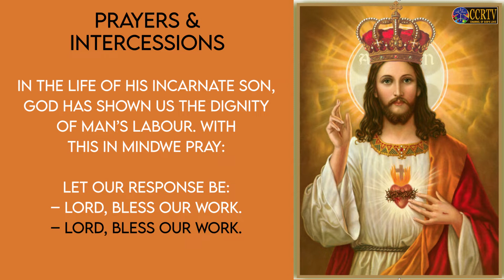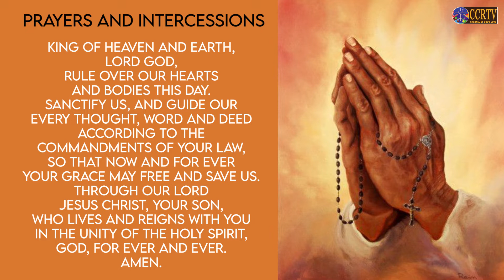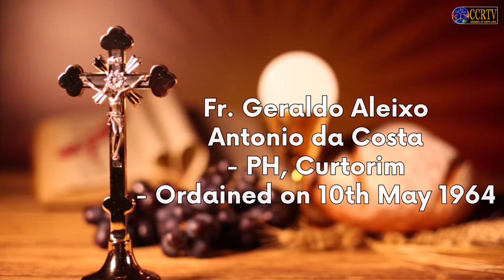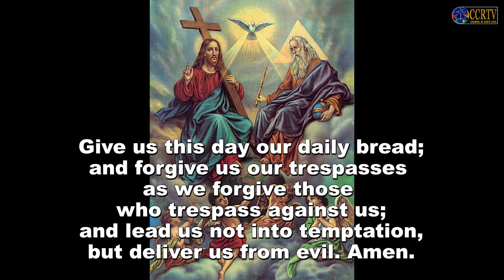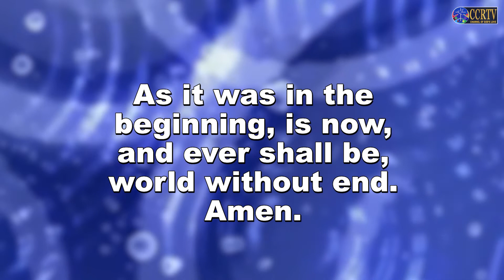Intercessory Prayers - 3rd October 2022